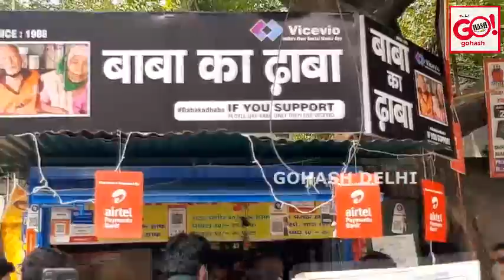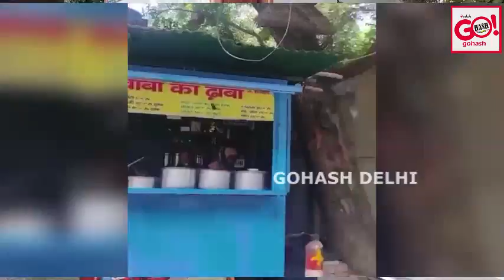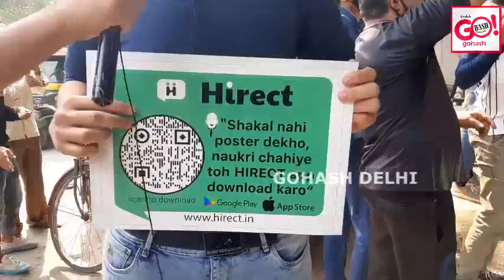SPECIAL STORY ON BABA KA DHABA OF MALVIYA NAGAR, NEW DELHI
A widely shared video of a tearful aged owner of a small eatery in South Delhi (Baba ka Dhaba), talking about how he had no customers, prompted an outpouring of support
We spoke to man behind the viral video Gaurav Wasan a food vloger (Swad Official) on youtube about how he came across this Baba ka Dhaba